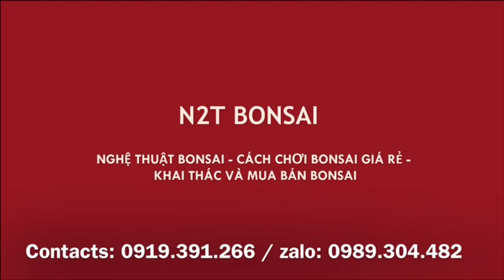CỐT SUNG SIÊU TO RẤT NHIỀU QUẢ ĐƯỢC CHỐT GIÁ ĐÚNG GIỜ CHÓT - PHIÊN CHỢ MƯA SẤP MẶT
Chợ bonsai vạn phúc, cốt sung khủng chốt cuối giờ